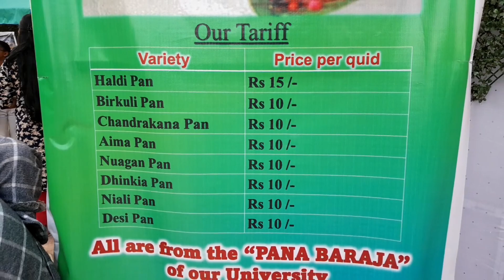Health benefits of Betel leaf|UNURUM International Festival, Part-2 Fakir Mohan University Odisha.